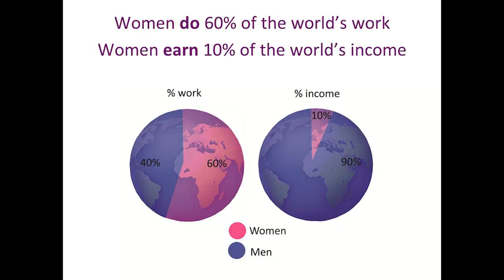TEDxDelft - Maria van der Heijden - Creating jobs for 1 milion women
Maria van der Heijden founded Women On Wings in 2007 because she wants to share her richness in life with many others. Not in the materialistic way of richness, but in the way of having freedom. Making her own choices, being aware of the endless opportunities of the universe. Very often, she realizes the possibilities are even bigger than she could have imagined. Just in exploring and co-creating.

On 7 November 2011 over 900 people gathered in the beautiful city of Delft for the first TEDx event in Delft, the Netherlands: TEDxDelft. We had 20 live speakers on stage talking about a wide range of subjects. A few of our speakers: Theo Jansen, Irma Boom, Huba de Graaff, Leo Kouwenhoven, Erik Meijer, Lodewijk van den Berg, Kas Oostheruis, Bauke Steenhuisen and Lowie Vermeersch.

In thespirit of ideas worth spreading, TEDx is a program of local, self-organized events that bring people together to share a TED-like experience. At a TEDx event, TEDTalks video and live speakers combine to spark deep discussion and connection in a small group. These local, self-organized events are branded TEDx, where x = independently organized TED event. The TED Conference provides general guidance for the TEDx program, but individual TEDx events are self-organized.* (*Subject to certain rules and regulations)